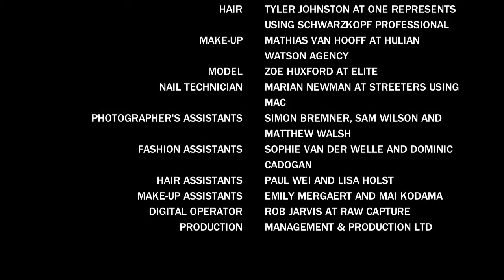TW53: DAVID HUGHES SHOOT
Behind the scenes footage from the David Hughes/Sophia Neophitou story